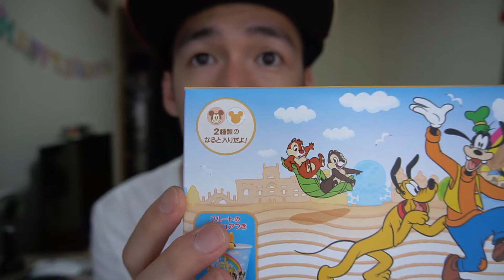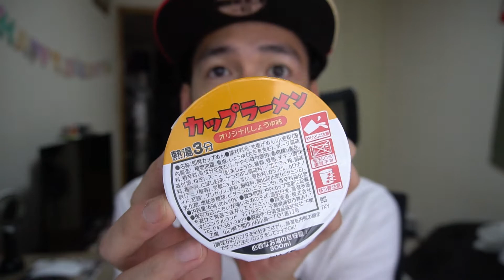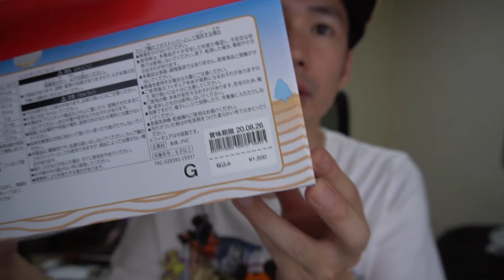【Disney】ディズニーお土産のカップラーメンっておいしい？もらったから食べてみよう！！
マグヌードルみたいのあったけど、7月からカップラーメンが登場したんですね！！